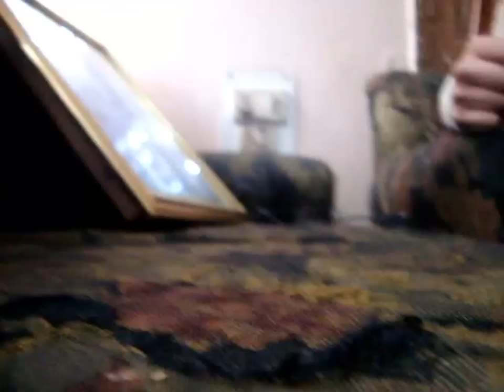Pet Rats - The best pet on earth! (This one will make you feel like aaawwwww :))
Watch the new video guys

Rats are just the cutest and most adorable pets on this planet. They do not bother you in your daily life and are a lot of fun to play with. They are really intelligent creatures and most of the rat owners fall in love with them :)
This is my first video on my girls (Linda, Timmsy and Lizzie)..I love them...
do not forget to rate and comment...And do not post rude comments.

Alright guys,first of all thank you so much for for your comments and likes,also, a lot of people have added me on Facebook too,so thank you all of you.
As I've been getting a lot of requests from many viewers, so here you go guys, i'm gonna make another video asap.. I've been out of internet for all this time ,so i couldn't reply to your comments ,but I've read them all by heart via my mobile
well this time I'd like to add your babies to the video too..i'll be adding your and their name(s)  while the video/pic is being played. This is no contest or something, and there are no number of entries you can post, if i like them i'll add them, and i'm likely to add almost every one of them
to send me your rattie's , send me a message on facebook/youtube.. don't spam the comments section with your rats. and if you want to ask anything, ask it on facebook,i'd be able to reply you faster there

alright guys...let the cuteness overflow
cheers!